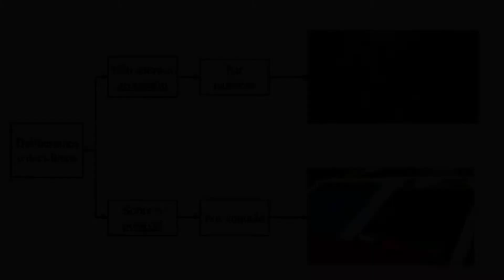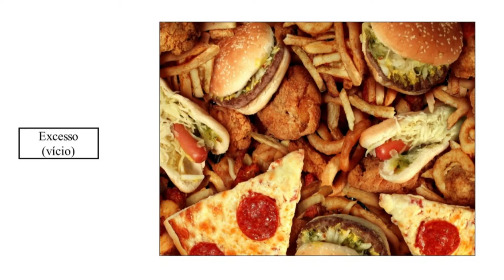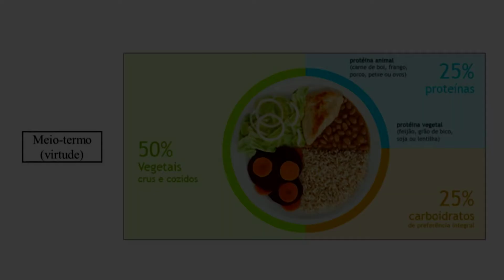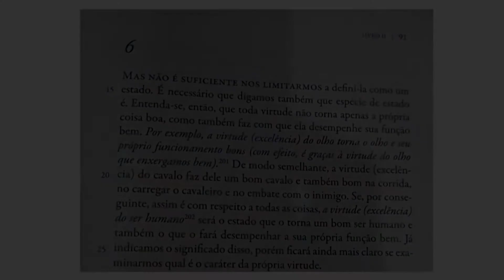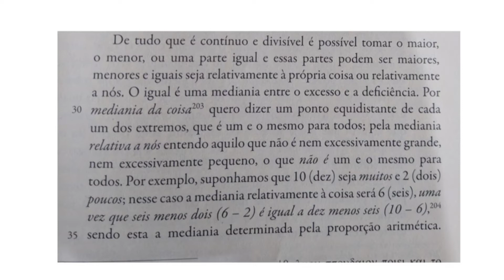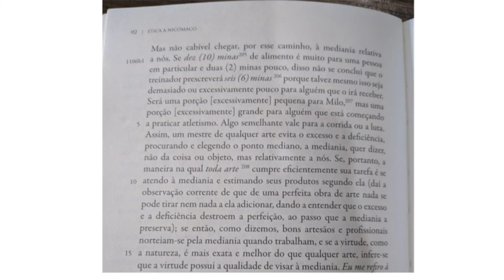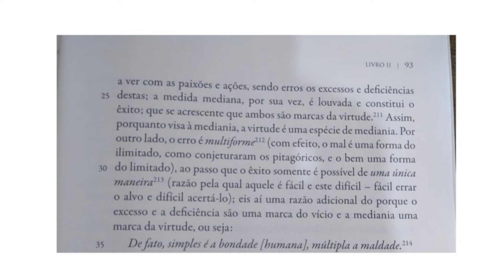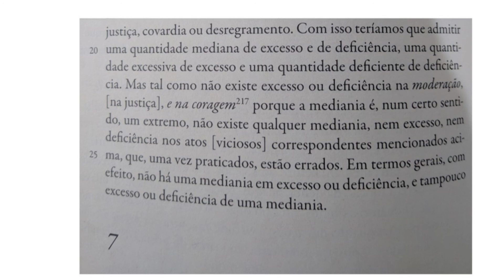2.2.7 “ÉTICA A NICÔMACO” (ARISTÓTELES): LIVRO II, CAPÍTULO VI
Revisão

Introdução à filosofia de Aristóteles

Leitura livro II, capítulo VI

REFERÊNCIAS

ARISTÓTELES. Ética a Nicômaco. Tradução, textos adicionais e notas de Edson Bini. São Paulo: EDIPRO, 2014. p. 91-94.
CHAUÍ, Marilena. Iniciação à Filosofia: ensino médio, volume único. São Paulo: Ática, 2010. p. 272-273.